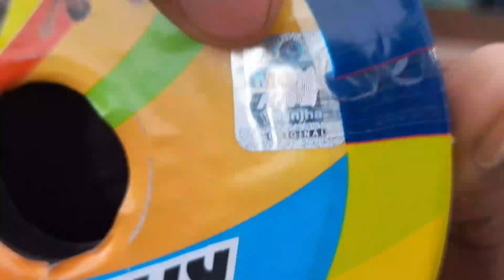Original Mono kite manja unboxing 2022